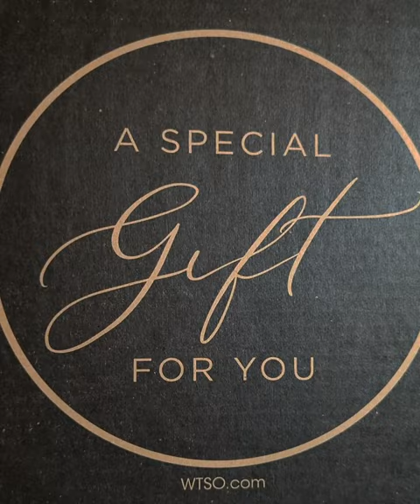Napa Cabernet & Chocolate Pairing | Wine Tasting Gift Set 🍷🍫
Explore the ultimate indulgence with Napa Cabernet Sauvignon and chocolate! 🍷🍫 In this video, we dive into the perfect pairing from WTSO’s Wine Tasting Gift Set. Learn how the bold flavors of Cabernet complement the richness of chocolate for a tasting experience you’ll love.

✨ What’s inside this video

Tips for pairing Napa Cabernet with chocolate
A sneak peek at WTSO’s Wine Tasting Gift Set
Perfect for gifting or your next wine night!
👉 Shop the gift set here: WTSO.com